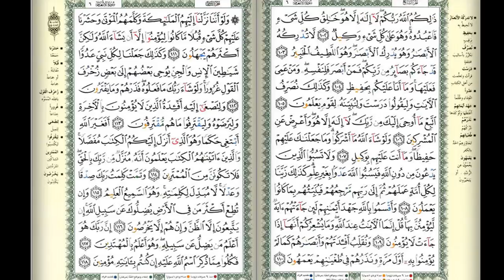সুমধুর কন্ঠে ৮ তম পারার তেলাওয়াত||Hifzul quran Tilawat para 08||কোরআন তেলাওয়াত ৩০ পারা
Related Channel :
Islamic Channel BD
Shahin Multimedia
Anibas

৩০পারা কোরআন শরীফ,
quran, tips4ubd,
Quran-Para01/30-Urdu Translation,
Quran Urdu Translation, Quran (Book),
৩০পারা কোরআন তেলোয়াত,
 الكريم, al quran, koran, quran sharif, qura